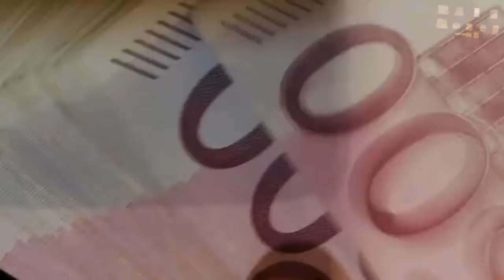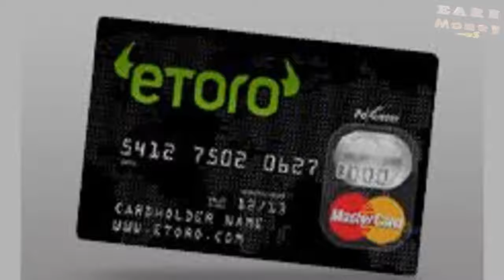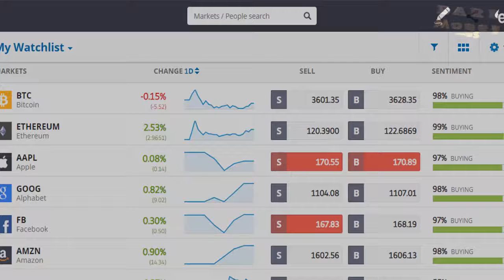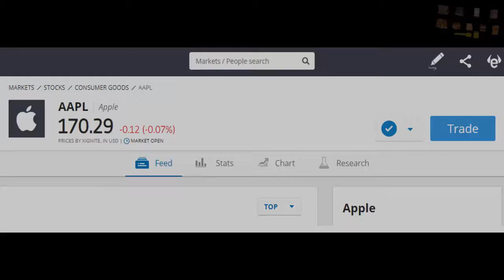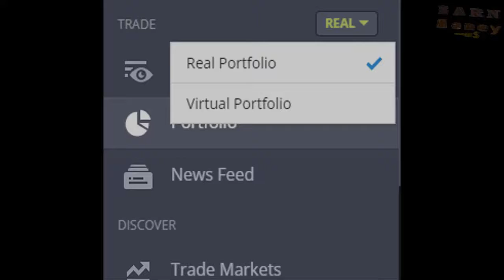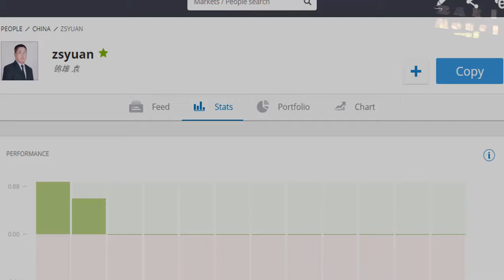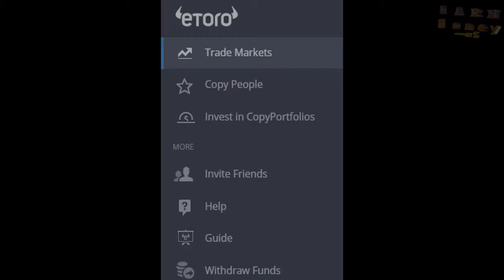e-toro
Hi guys!

EMWU channel offers you today a video of a useful tool for your online business.